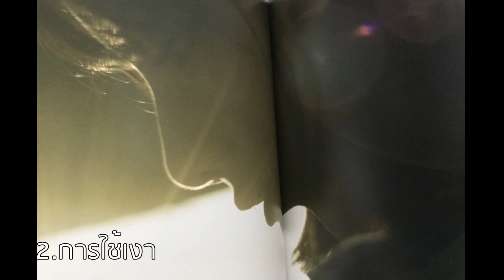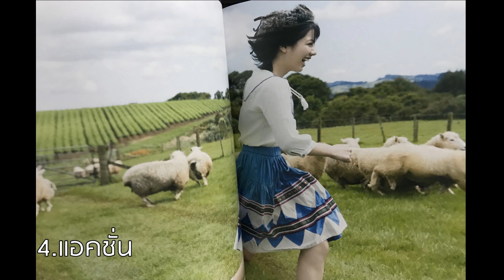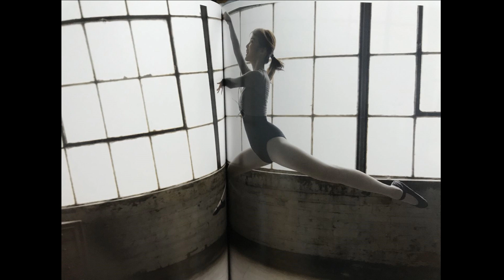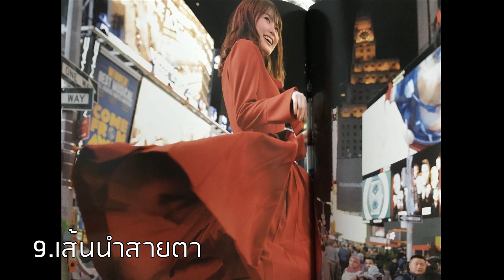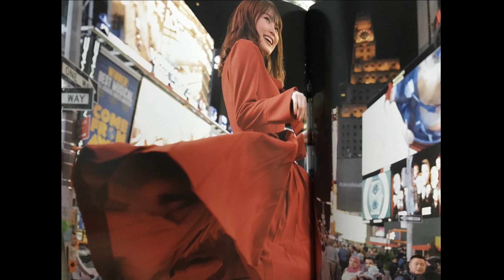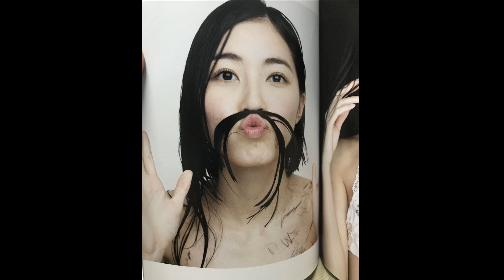12 เทคนิคการถ่ายรูปจากโฟโต้บุ๊ค